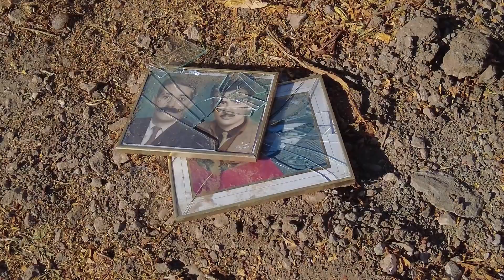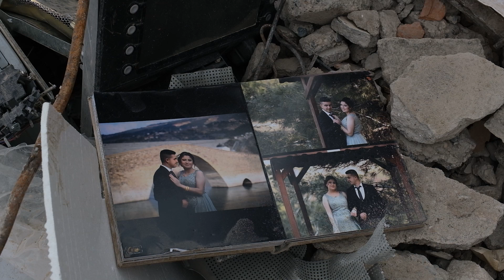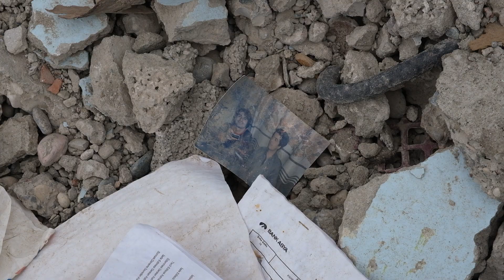ADIYAMAN ACIYAMAN OLDU DEPREMİN ÜZERİNDEN BİR YIL GEÇTİ Depremzede anlatıyor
6 Şubat 2023 tarihinde saat 04.17’de merkez üssü Kahramanmaraş’ın Pazarcık ilçesinde 7,7 ve 7.6 büyüklüğünde 9 saat arayla iki deprem meydana geldi. Deprem Hatay, Adıyaman, Maraş, Gaziantep, Osmaniye, Urfa, Adana, Malatya, Kilis ve Diyarbakır başta olmak üzere çevre illerde yoğun olarak hissedildi.

Depremin etkisiyle 10 şehirde meydana gelen yıkımlarda resmi kaynaklarının verilerine göre 50 binden fazla insan yaşamını yitirdi. 100 binin üzerinde insan yaralandı. Yaşamını yitirenlerin sayısının söz konusu sayıdan çok daha fazla olduğu tahmin ediliyor. Yayın: Artı TV